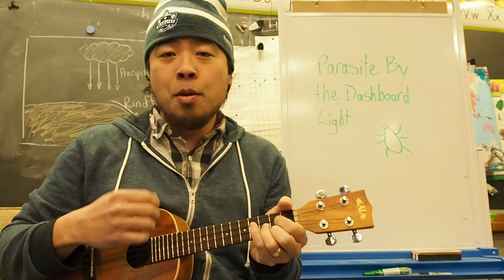Parasite By the Dashboard Light